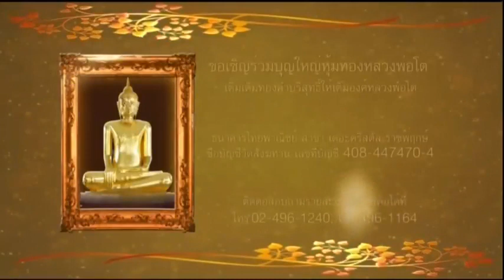23 ธค 63 รายการธรรมะสว่างใจ พระอาจารย์กฤช นิมฺมโล โทรเข้ารายการ 024961163